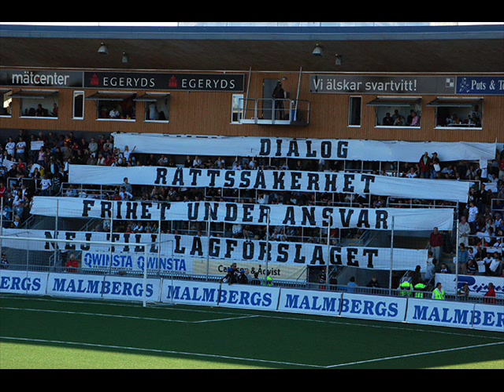Svartvit är vår kärlek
En låt skriven av några ÖSK-supportrar för några år sen. Tillsammans med lite bilder